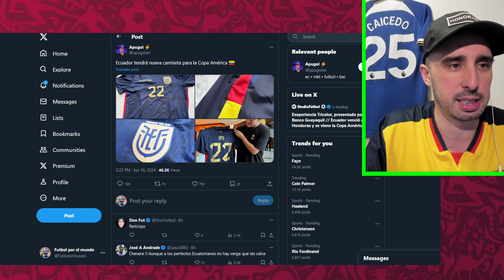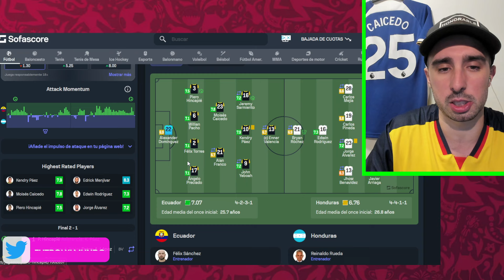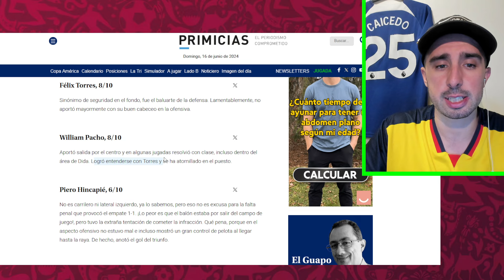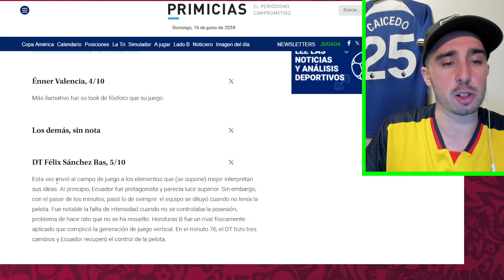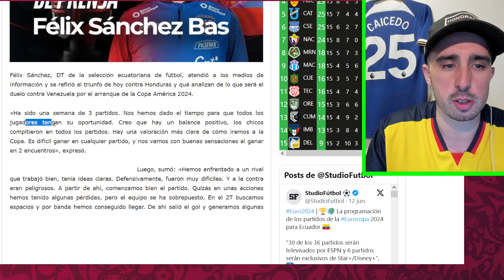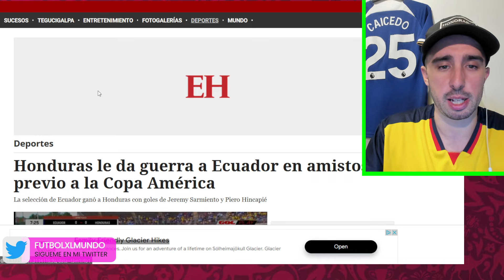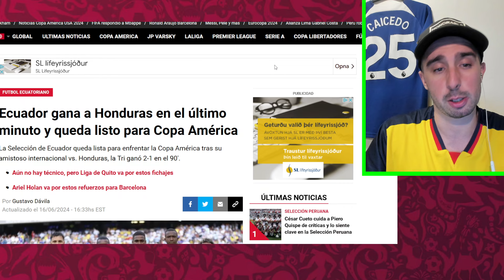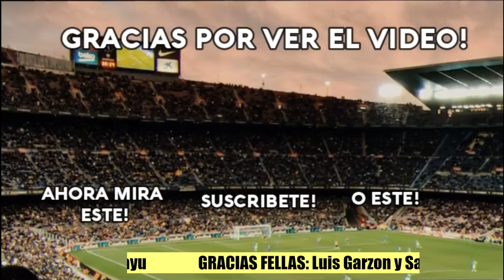🗞️ ESTO DICE LA PRENSA e HINCHAS del 🇪🇨 ECUADOR 2-1 HONDURAS 🇭🇳| 🤷 OTRA VICTORIA JUSTITA...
💥 Hago un repaso de lo que dijo la prensa ecuatoriana y la internacional, también lo que dijeron los protagonistas del Ecuador vs Honduras y sobretodo, el punto de vista de los hinchas ecuatorianos 💥

😱 OFERTA ESPECIAL 😱

- Si llegas a 59€, 1 camiseta personalizada de regalo.
- Si llegas a 99€, 2 camisetas personalizadas gratis y NO PAGAS EL ENVÍO!
- Si llegas a 159€, 3 camisetas personalizadas  de regalo y envío.
- Si llegas a 199€, 4 camisetas personalizadas  y envío gratuito.

Fin de la promoción: hasta nuevo aviso